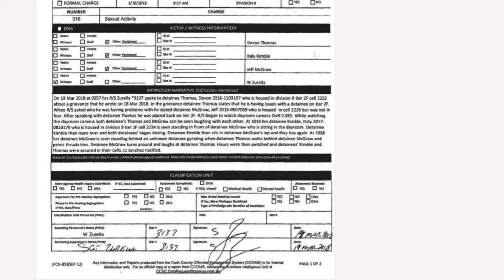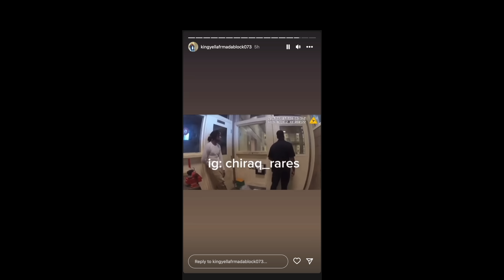King Yella On King Von body cam footage!!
King Yella talks King Von Body Cam footage wher he requests to get moved to PC because of his sexual orientation!